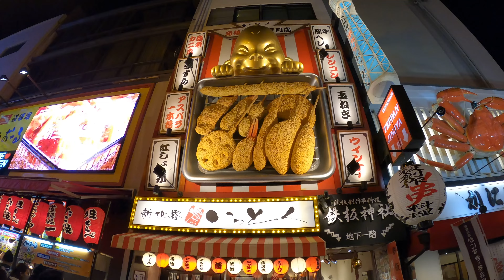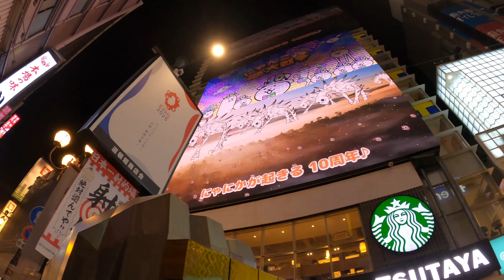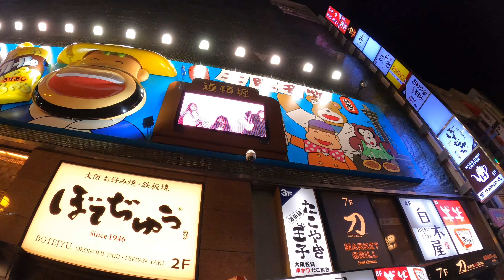🇯🇵 [4K] Namba Tour in Osaka, Japan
Explore the vibrant district of Namba in Osaka, Japan, with me in this immersive video tour. Experience the bustling energy of the streets, vibrant neon lights, and a myriad of shops, restaurants, and entertainment venues. Discover iconic landmarks such as Dotonbori, Shinsaibashi Shopping Street, and the famous Glico Running Man sign. Get a taste of the local street food scene and immerse yourself in the lively atmosphere of Namba, a must-visit destination in Osaka.

0:00 - 1:10 Preview
1:11 - 1:57 Glico Man
1:58 - 3:00 Starbucks
3:01 - 3:37 Tourist waiting for picture to show up on screen
3:38 - 5:20 Gyoza
5:21 - 5:47 Famous Skewers Daruma
5:48 - 6:56 Osaka Originated Takoyaki
6:57 - 7:40 Tokuhara Tosan
7:41 - 7:48 Kura
7:49 - 12:38 Another Route to Glico Man
12:39 - 14:42 Glico Man Ebisu Bashi
14:43 Shin Sai Bashi Suji